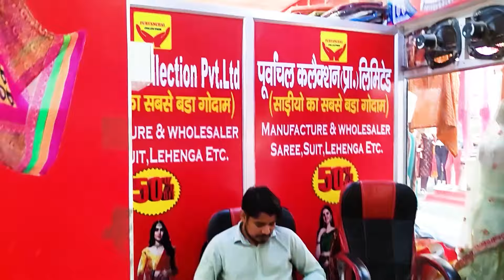PURVANCHAL COLLECTION bas NAAM hi kafi hai | Saree ka Godam | Garmi mein chalne wala item | Badarpur